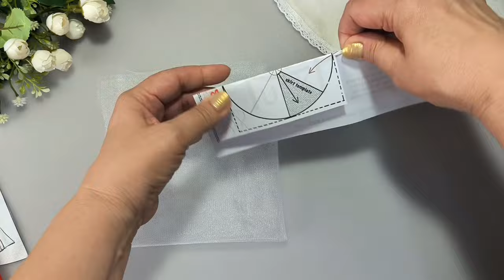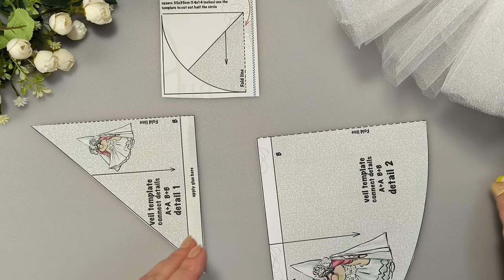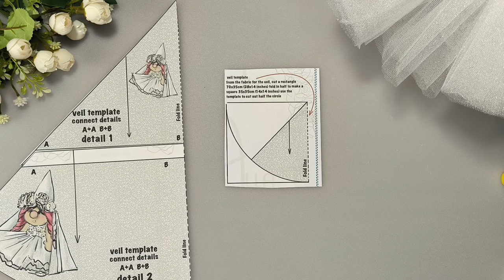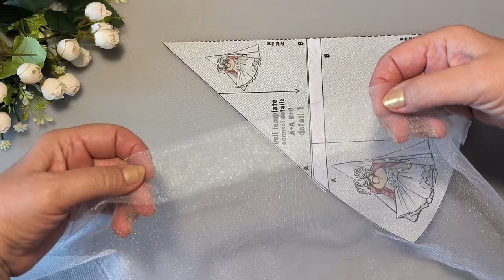❗️You've never seen anything like this! Gnome Bride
Sewing a Girl Gnome - Cute Bride in Tulle Dress | Step-by-Step Tutorial

In this video, we'll show you how to sew an adorable girl gnome in a tulle dress. Follow our detailed instructions, and you'll be able to create a beautiful toy that will be a great decoration for your home or a gift for your loved ones.

What You'll Need:

Fabric of your choice
Sewing supplies (scissors, needles, threads, etc.)
Additional decorative elements (optional)
Stuffing for toys
Tulle for the dress
Purchase the Patterns:
You can purchase the PDF patterns to sew this cute girl gnome from our Etsy store. Find the link to the product below in the description.

Patterns on Etsy